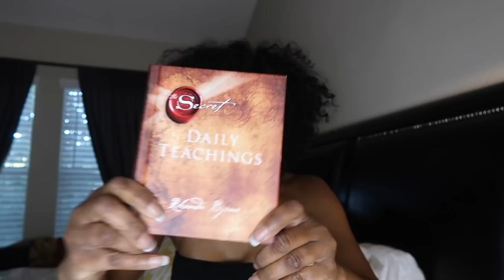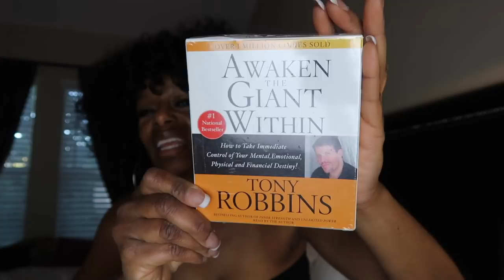WHAT WAS MY EX REALLY THINKING? | STORY TIME | SUBSCRIBER MAIL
I'm still enjoying my birthday month and I feel so blessed to have amazing subscribers who love and  adore me through the good and the bad.  Thank you from the bottom of my heart as I continue to receive treats.